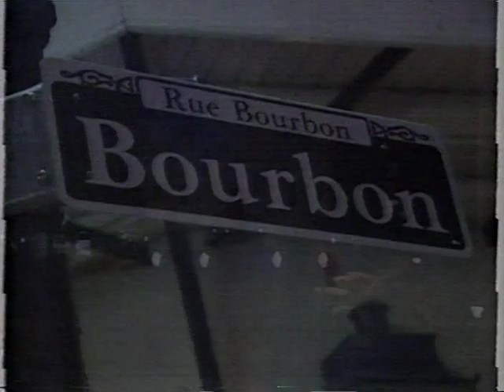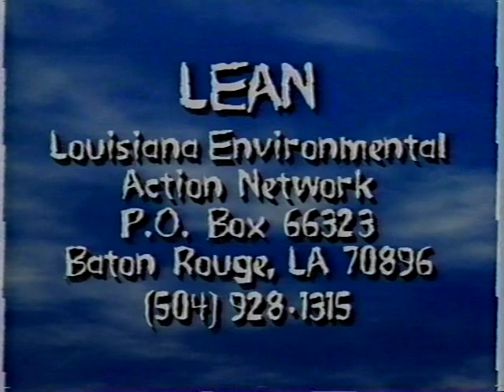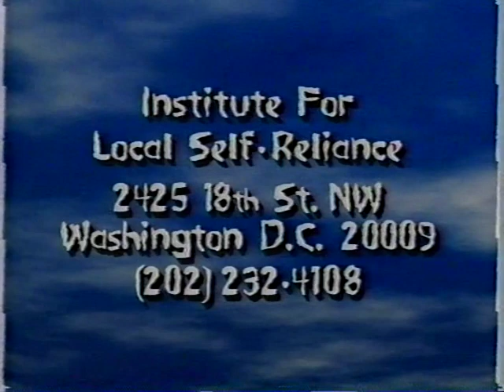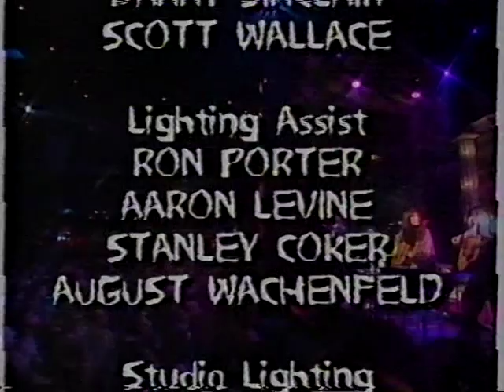Victoria Williams with Dave Pirner + They Might Be Giants ~ Live At The House Of Blues ~ 1995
12:30 = They Might Be Giants
21:50 = Victoria Williams with Dave Pirner